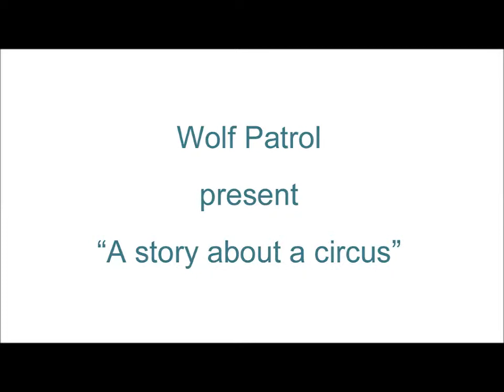Wolf Patrol shadow play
Wolf Patrol present "A story about a circus".

Sound effects:
- Ambulance from "Fun with 100 Sound Effects"